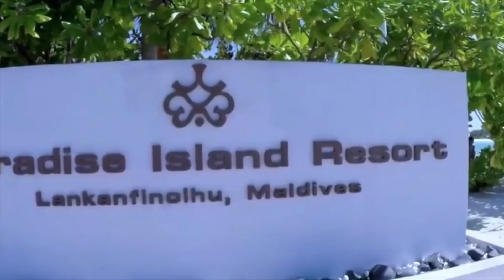MALDIVES HONEYMOON TRIP|| PARADISE ISLANDS RESORT & SPA